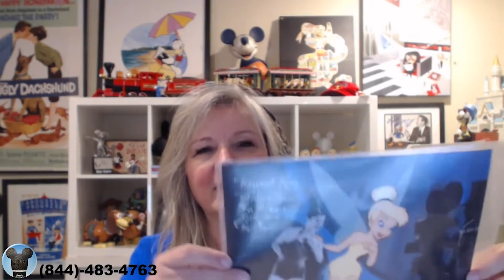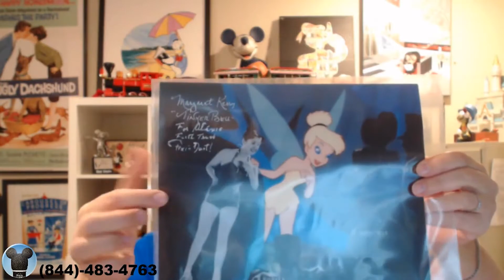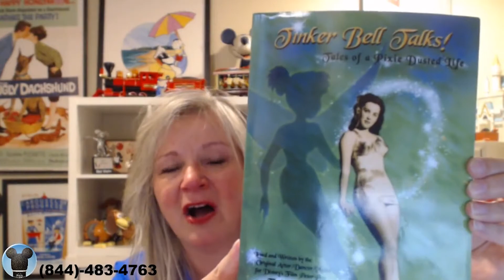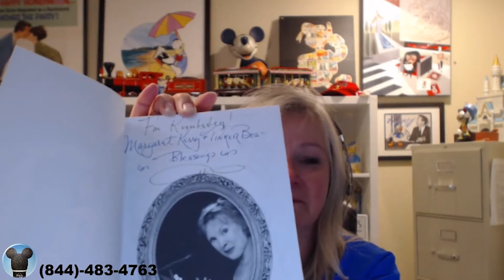The Positively Disney Podcast Episode 36: How to meet the real Tinker Bell, voice of Mickey & more!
Kimberley shares her experience meeting up with Disney animators Mike and Patty Peraza, the voice of Goofy Bill Farmer, Voice of Mickey Mouse Bret iwan, Mousketeer Sherry and the origianl Tinkerbell Margaret Kerry on her weekend in Disney. She also tells us about her disemabarkation from Splash Mountain when it broke down. And an on air surprise for Kimberley!